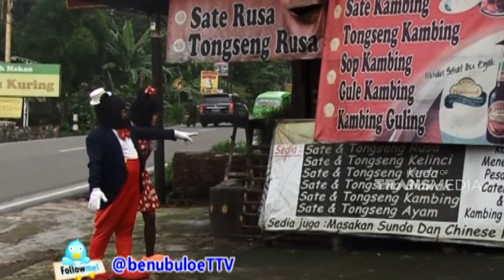Menikmati daging kuda dengan bumbu blackpaper | BENU BULOE